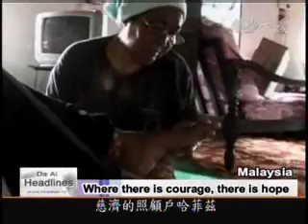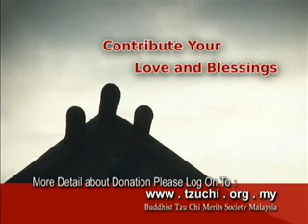Aid Relief For Double Festival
Recently, the Tzu Chi chapter in Kedah, Malaysia held an aid distribution for two festivals, Eid ul Fitr and Diwali, which are celebrated by the local Muslim and Indian communities respectively. Long-term care recipients were invited to the event to take home supplies for the holidays, as well as learn about the how and why of environmental protection through recycling.